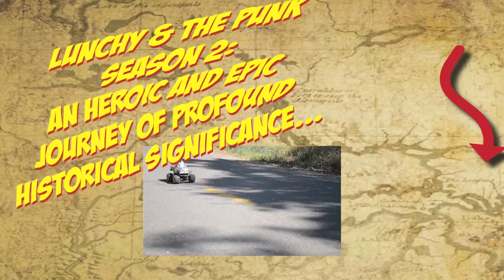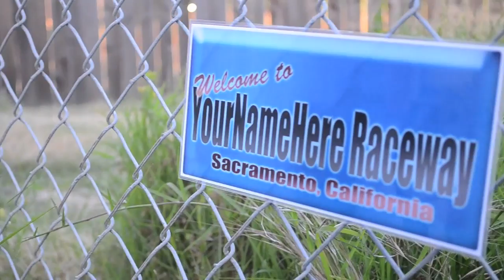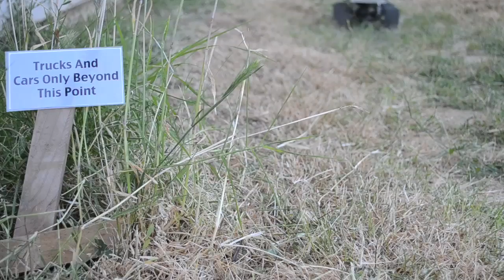Tamiya Lunchbox Midnight Pumpkin DF03ra TT01 Official Season 2 Episode 7 Lunchy and the Punk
Facebook.com/LunchyandthePunk
LunchyandthePunk.tumblr.com

Lunchy and the Punk - Season 2

Episode 7 - "Ghost Town Getaway!"

In this thrilling installment of Season 2, a battle for the MacGuffin ensues in a mysterious ghost town filled with rattlesnakes.  (Local wildlife around here is kind of dangerous.)  Can Orson and Mearth make off with the MacGuffin?  Will Lunchy and the Punk escape with the MacGuffin in tact?  Find out in the latest episode 7: Ghost Town Getaway.

Season 2 Episode Guide:

Episode 10 : Bloopers, fails, factoids and the funny.  (6/26/12)

Original Score: Cameron Carbrey Music